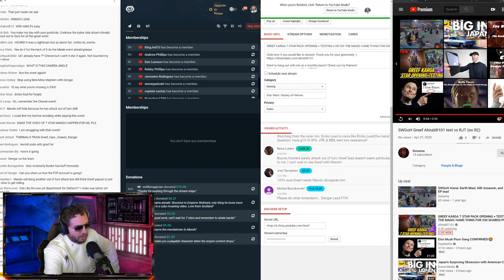GREEF KARGA 7 STAR PACK OPENING + TESTING LIVE! Captain Rex/BB-8 for the Bounty Hunters!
Most of my amazing stream music exclusively from my partners over at FiXT
Best Star Wars Meme Music in the Galaxy from Isaac! If you check him out, send him all the love from the Kyber Club!
Amazing Star Wars synthwave remixes like the Imperial March can be found over at my friends at Litiowave!